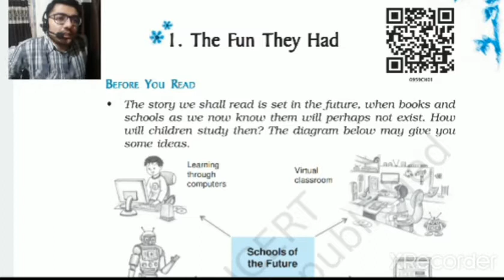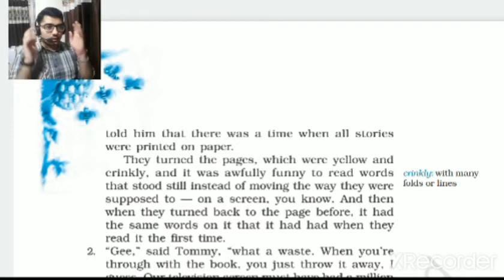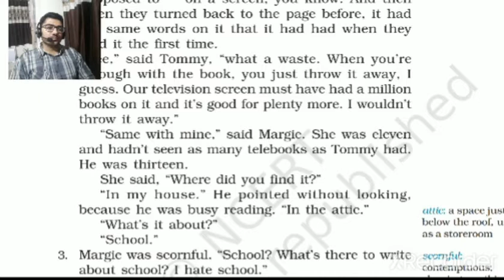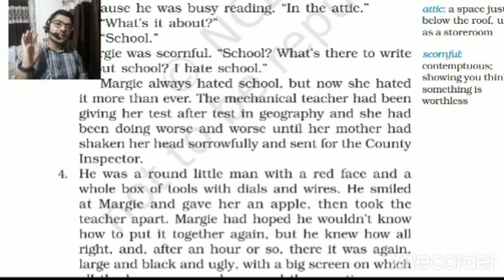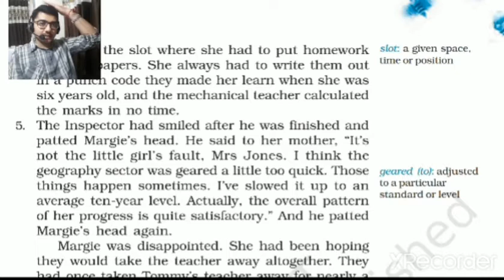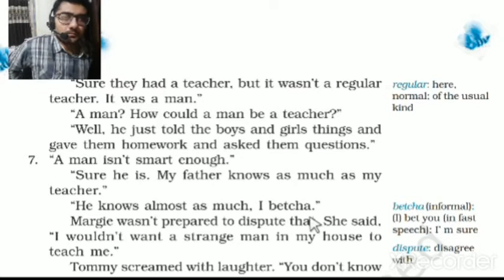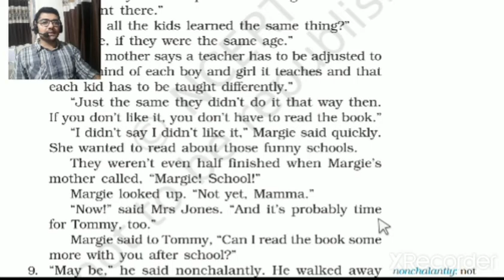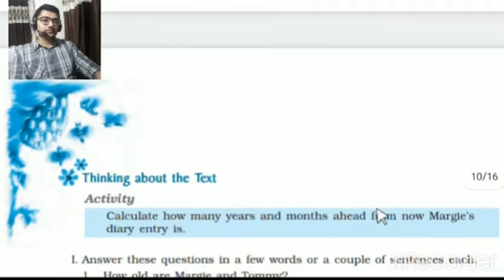Standard 9 English - Chapter 1 - The Fun They Had